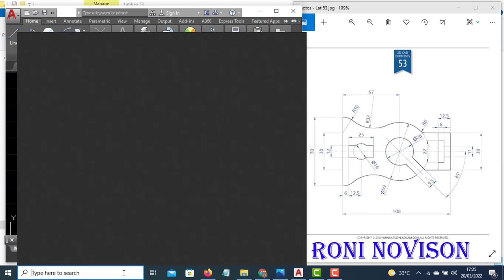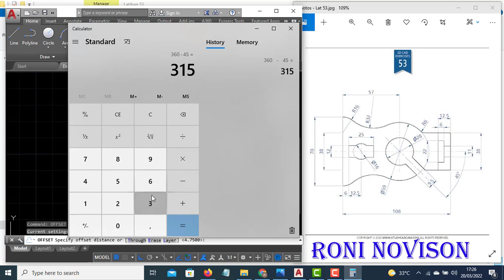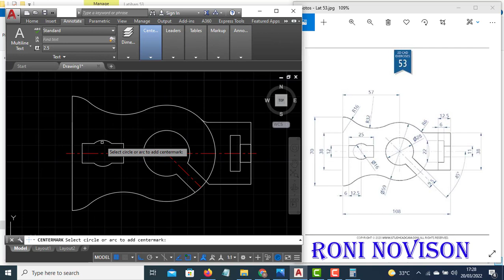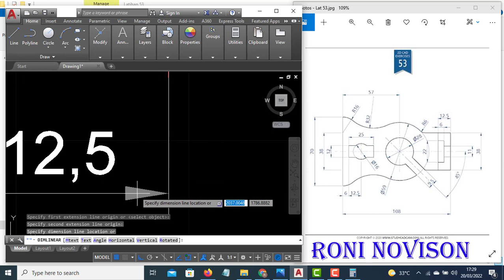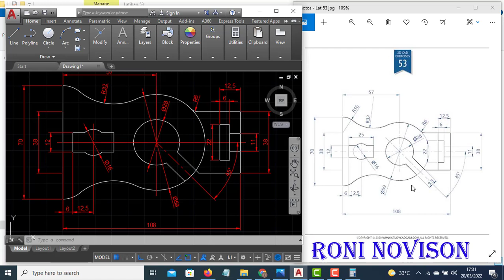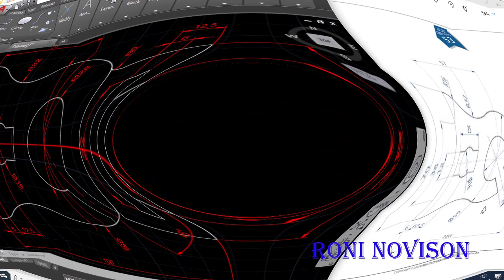AutoCAD Tutorial For Beginners Exercise 53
Latihan ini akan memandu Sahabat Roni dalam belajar AutoCAD secara autodidak..

Slamat Belajar.

Kalau ada yang mau ditanyakan silahkan di isi kolom komen..

Terima kasih